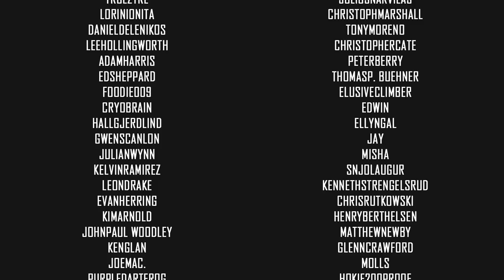Honey, I Shrunk The Rockstar 💊 We Happy Few Lightbearer DLC 💊 - Part 2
My totally on time playthrough of the Lightbearer DLC for We Happy Few is here!

🤔 NEW HERE? 🤔